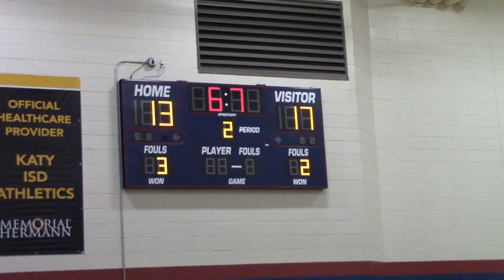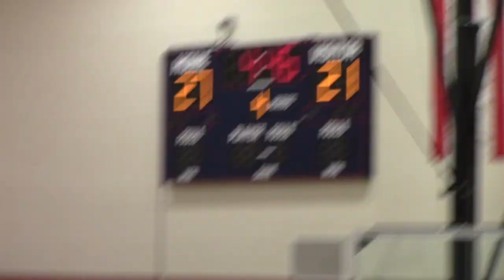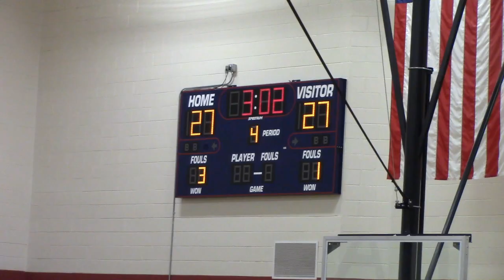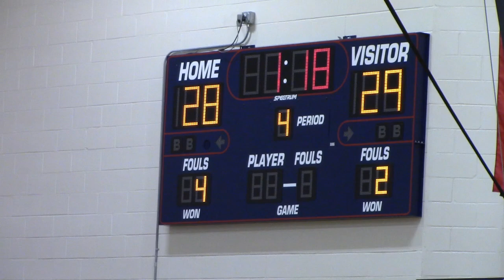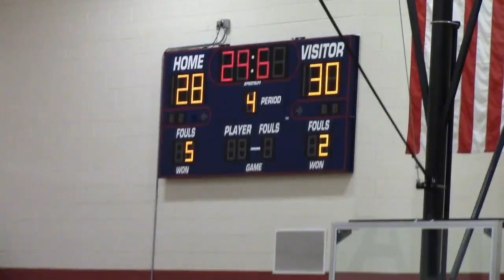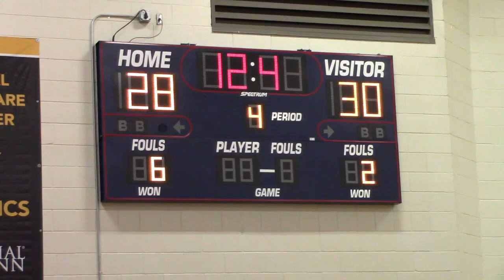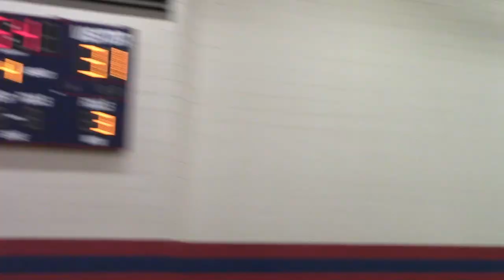Jay - KYB Aggies basketball vs. Mustangs 2024-02-17